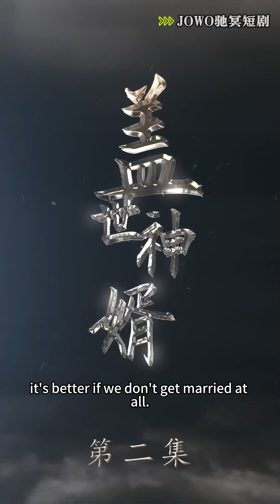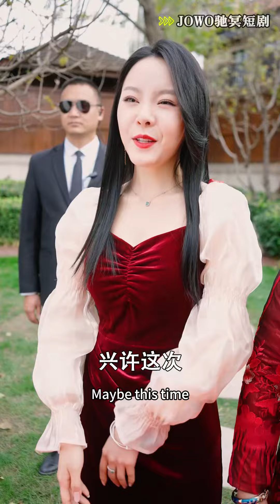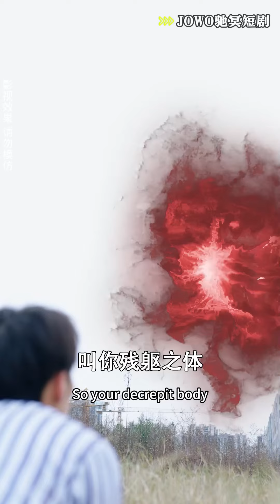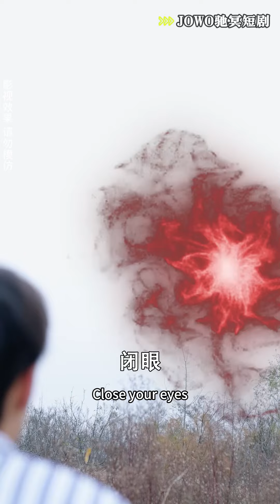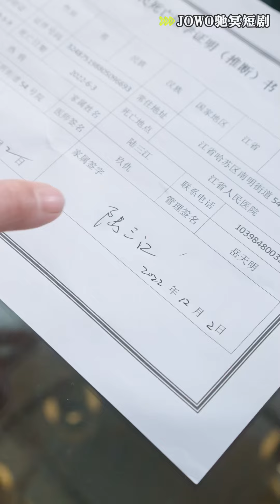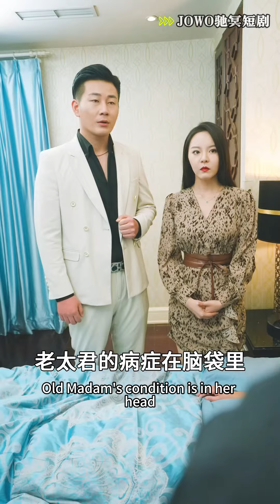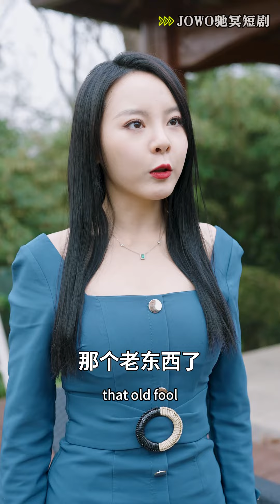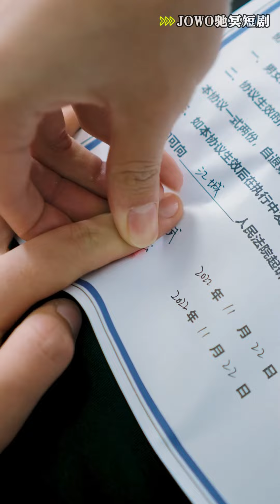[MULTI SUB]这能忍？未婚妻给奸夫买车！？废柴赘婿被欺辱要如何绝地反击！《盖世神婿》逆袭 短剧 战神 打脸 废柴 超能力 赘婿【JOWO驰冥短剧】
今日推剧【盖世神婿】